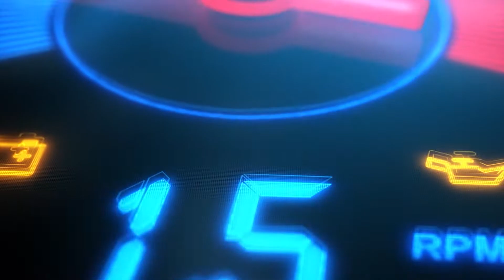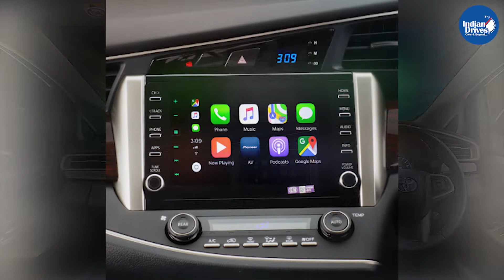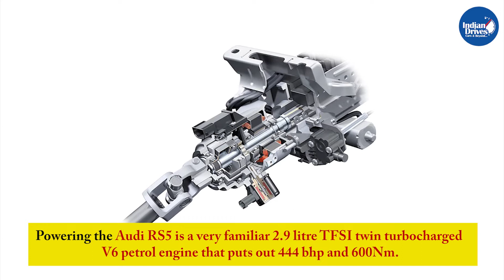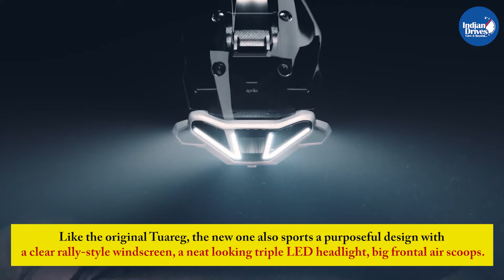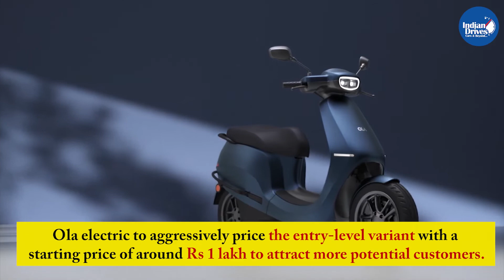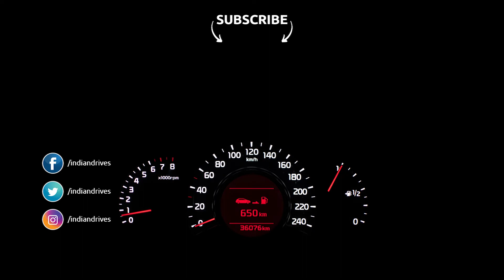Latest News From Indian Automobile Industry - Innova Crysta, Audi RS5, Aprilia, MG One, Ola Electric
Latest News From Indian Automobile Industry - Toyota Innova Crysta, Audi RS5, Aprilia Tuareg 660, MG One, Ola Electric Scooter

Let us check what happened in the Automobile Industry this week. Toyota Innova Crysta Price Increase Announced: 2 Percent Price Hike Effective From August, Audi RS5 Launching In India: 444 Bhp Performance Sedan Coming Soon, Aprilia Tuareg 660 Revealed, India-Bound Aprilia Tuareg 660 ADV-Tourer Teased, MG ONE Premium Mid-Size SUV Fully Revealed and Ola Electric Scooter Launching On August 15.